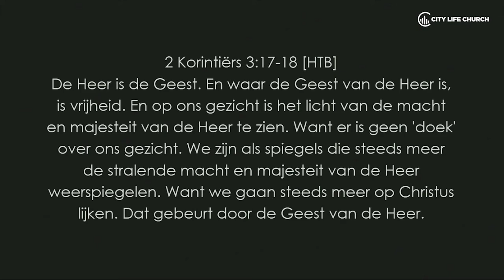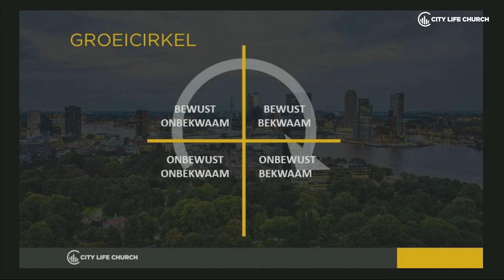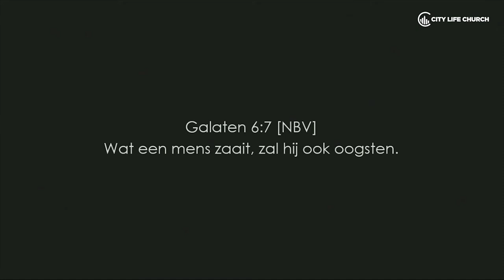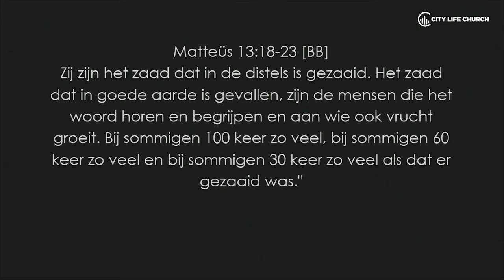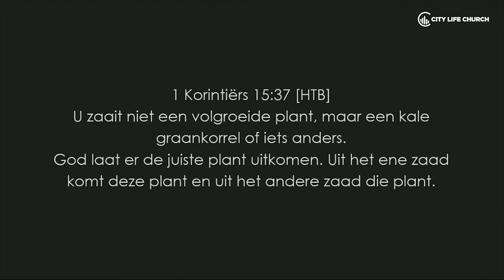Rooted - Deel 4 - Oei, ik groei!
Zondag Dienst 2 Daniël de Vos - Rooted deel 4 Oei, ik groei!